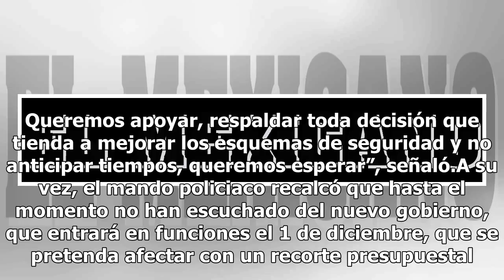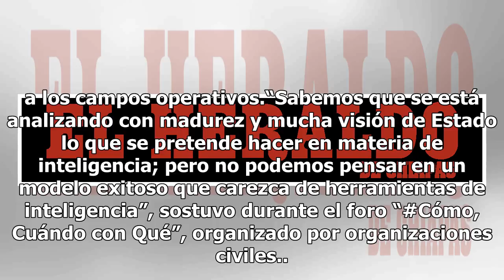Delinean agenda en seguridad con nuevas estrategias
Organizaciones de la sociedad civil y especialistas en seguridad discuten la elaboración de una agenda que establezca las prioridades que deberá atender la próxima administración federal en materia de seguridad con miras a proteger los derechos humanos de las víctimas. En este contexto, el comisiona...